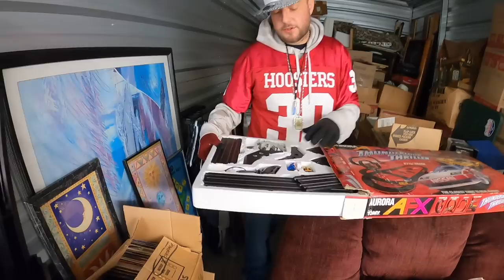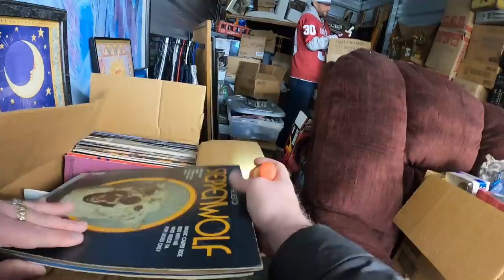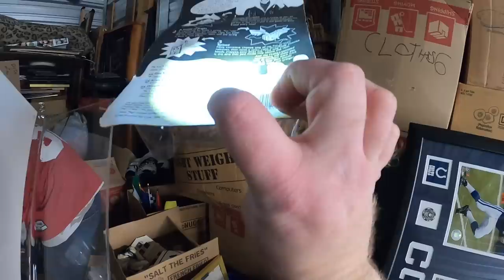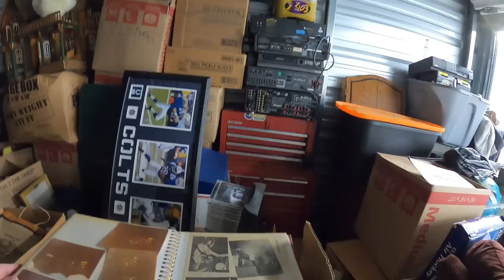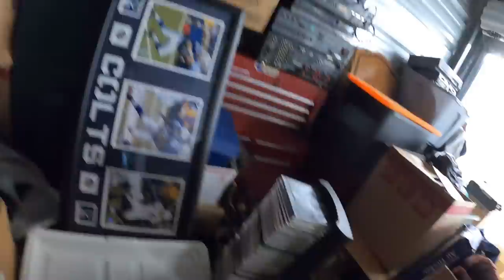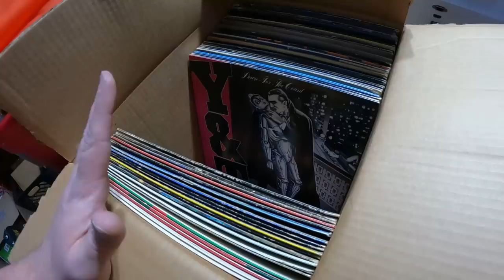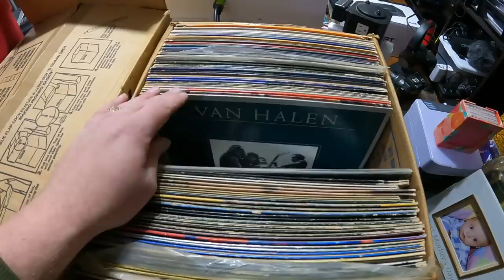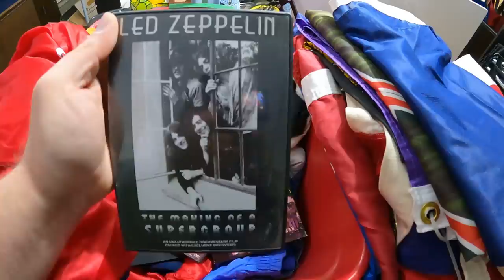This Storage Unit Video will TICK YOU OFF!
I got to go picking thru a storage unit.  Admittedly, it wasn't the easiest pick in the world but I ended up with some cool vintage stuff to resell.

My Antique Booth:
Booth 398
107 W Main Street

video keywords
storage units
estate sale
estate sales
AUCTION HAUL
HAUL VIDEO
AUCTION GO PRO
auction video
auction score
reselling
ebay haul
auction with me
reseller chain letter
resell haul
reseller
reseller vlog
treasure hunting
treasure hunt
american pickers
picking auctions
auction picker
garage sale
yard sale
local auction
resell video
ebay video
picking
froggy flips
froggyflips
This was the deal of a lifetime
private pick
vintage treasure
garage sale
yard sale
garage sales
yard sales
bolo
ebay bolo
ebay seller
reseller
picking garage sales
reselling
froggy flips
froggyflips
picker
picking yard sales
treasure hunting
haul video
resell haul
selling
american pickers
reseller
reseller community
reselling community
ebay
amazon